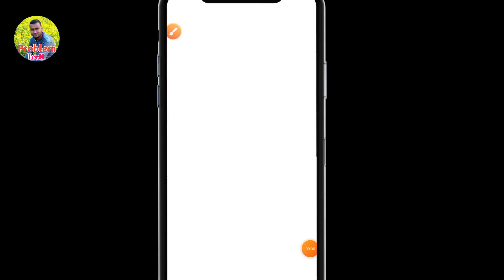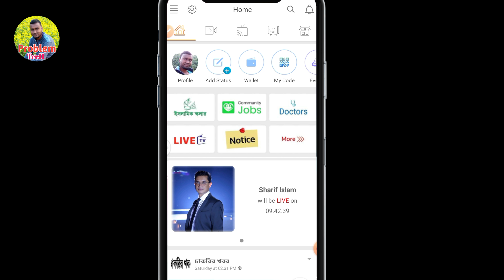রিং আইডির গোপন খবর🔥শরীফ ইসলাম লাইভে যা বলবেন!🔥পেমেন্ট নিয়ে কথা হবে🔥ব্যাংক একাউন্ট কবে সচল হতে পারে🔥